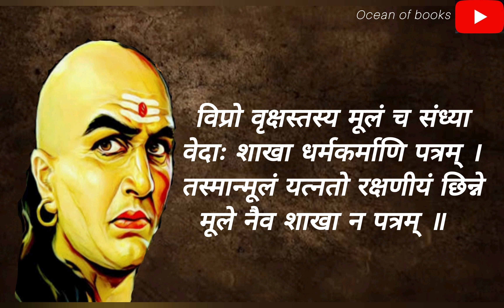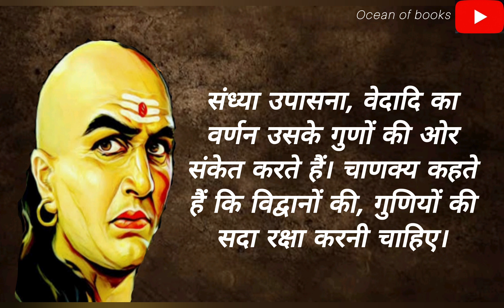कवि, कौवा और शराबी : क्या सीमा लांघ जाते हैं !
मांगने वाला व्यक्ति लोभियों का शत्रु होता है। मूर्खों का शत्रु उनको सदुपदेश देने वाला होता है। पति व्यभिचारिणी स्त्रियों का शत्रु होता है तथा चोरों का शत्रु चन्द्रमा होता है। प्रस्तुत श्लोक में स्वभाव विशेष है। लोभी को याचक शत्रु दिखाई देता है क्योंकि वह उसके स्वभाव से विपरीत है। मूर्ख को उपदेश देने वाला शत्रु दिखाई देता है। इस संदर्भ में पंचतंत्र नामक पुस्तक में बया और बन्दर की कहानी प्रचलित है । दुराचारिणी स्त्री का पति सदा उसकी आँखों में खटकता है। क्योंकि वह उसके रंग में रंगा नहीं होता। जो व्यभिचारिणी पत्नी का समर्थक हो, वस्तुतः वह पति नहीं भडुवा होता है। इसी प्रकार चन्द्रमा चहुँदिश प्रकाश फैलाकर चोरों के कार्य में बाधा डालता है, इसलिए चोर चन्द्रमा को अपना शत्रु समझते हैं।
chanakya dialogues
chanakya neeti
chanakya niti
chandragupta maurya
gym motivation
morning motivation
motivation 2023
study motivation
the chanakya dialogues
workout motivation
audiobooks full length